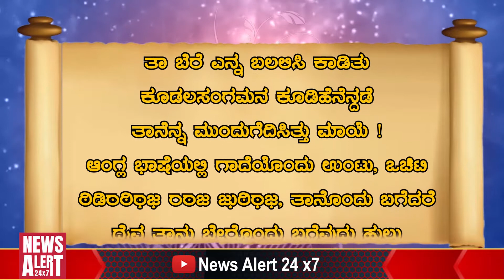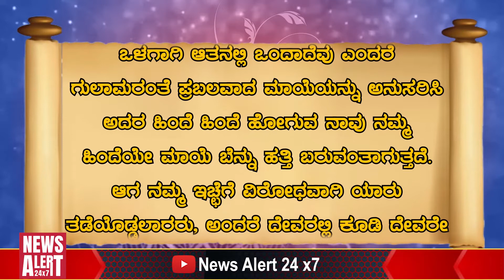Vachana Vaibhava | ವಚನ ವೈಭವ | Yogi Surendrananda Hamsa EP 62 / News Alert 24x7